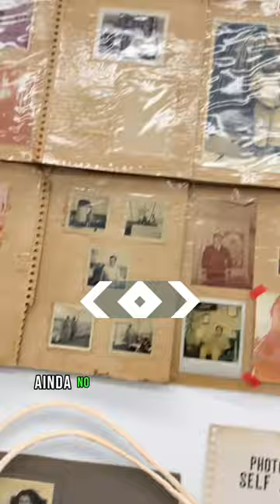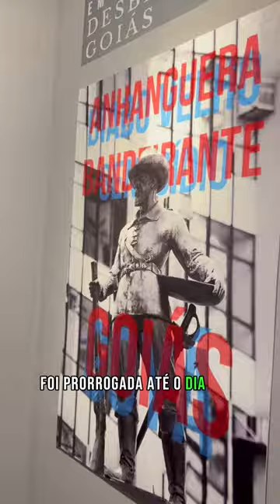GALERIAS DA SECULT GOIÁS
Obras de arte nas mais diferentes linguagens e técnicas, com temáticas instigantes e até improváveis. É o que o público apreciará ao visitar as galerias de arte geridas pela Secretaria de Estado da Cultura (Secult) neste mês de janeiro. Ao todo, são cinco exposições distribuídas pela Vila Cultural Cora Coralina e pelo Centro Cultural Octo Marques, localizados no centro de Goiânia. A entrada em ambas as unidades é gratuita e as visitações seguem abertas todos os dias da semana, das 9h às 17h. Os espaços também são pet friendly.